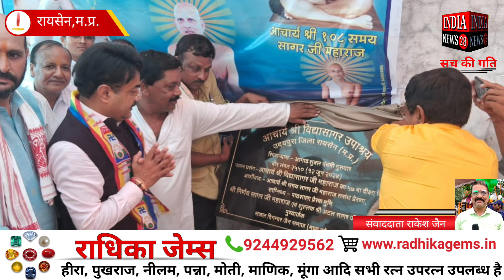उदयपुरा नगरी में हुआ भव्य शिलान्यास